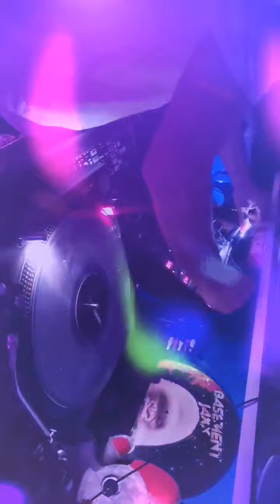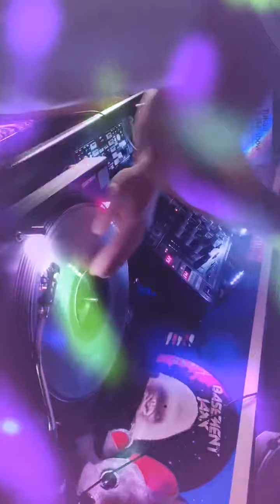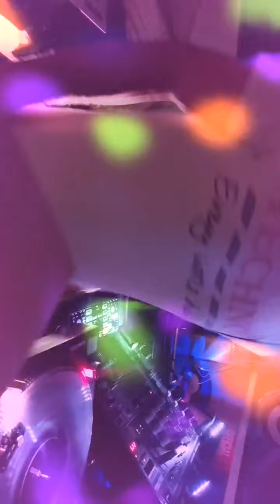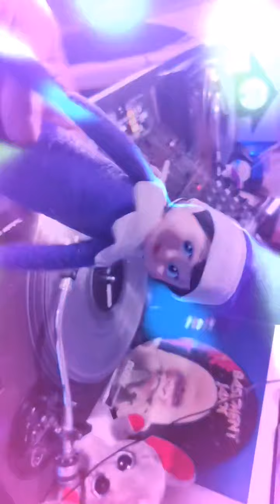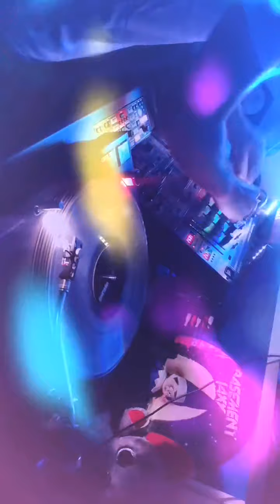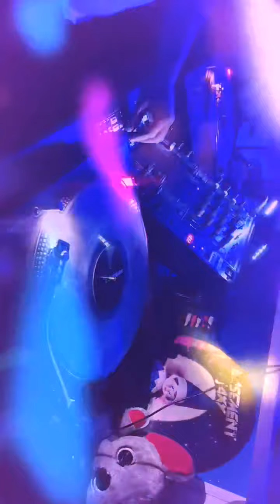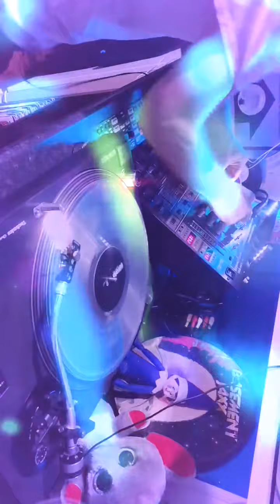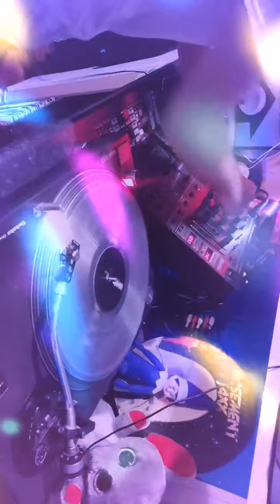TIC TOK LIVE@murphy_d_j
4/1/22 9.30 pm HARD TECH-TRANCE MIX.
Thank you for all your support
BOOKINGS ENQUIRES
Kind Regards
MURPHYDJ ☘️🤟